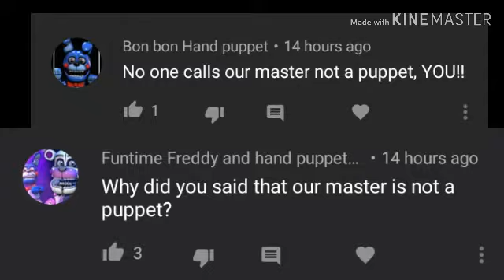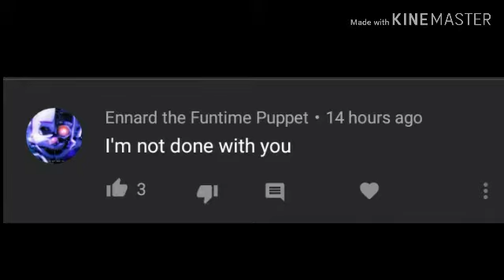QNA Part 2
Part 3 will be released if there is 10 questions